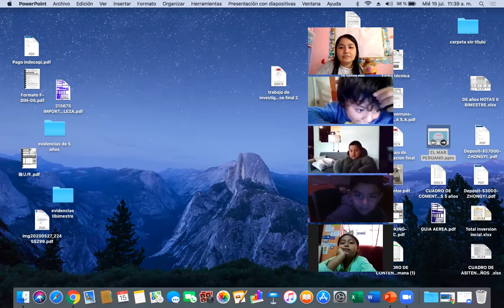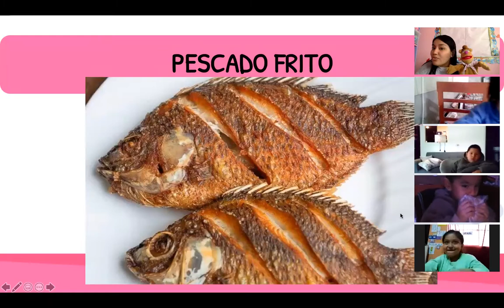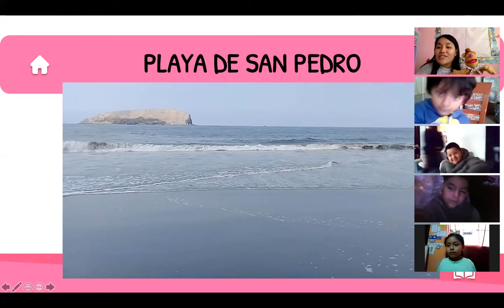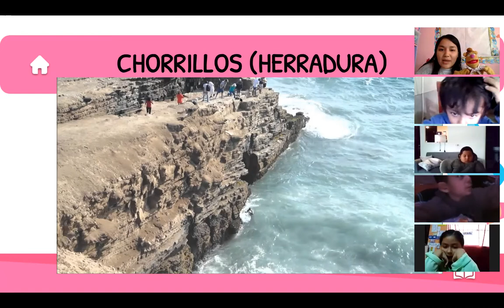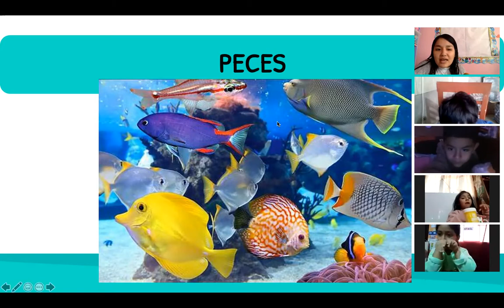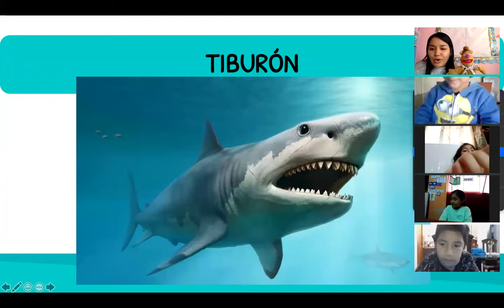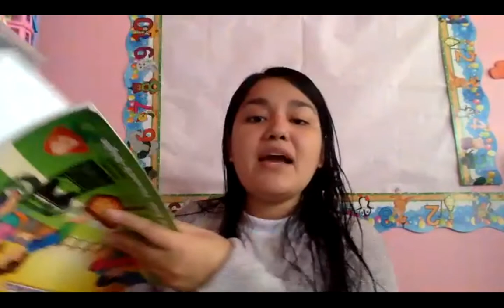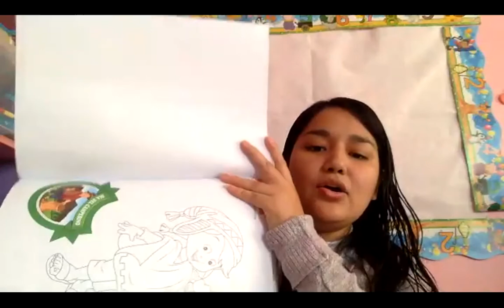clase virtual de la región del mar peruano